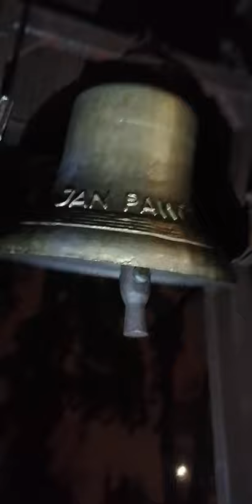Dzwonienie na Pasterkę.